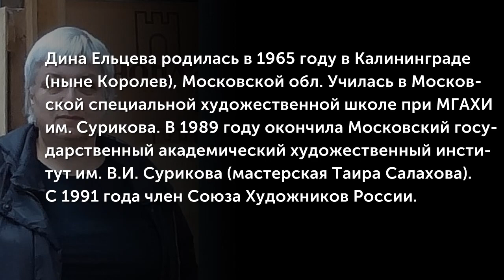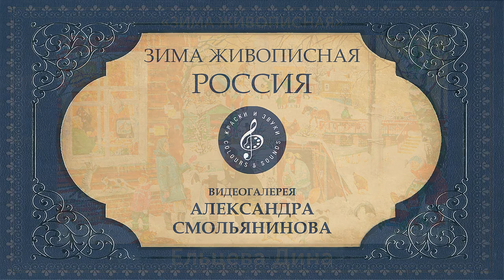Ельцева Дина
Дина Ельцева родилась в 1965 году в Калининграде (ныне Королев), Московской обл. Училась в Московской специальной художественной школе при МГАХИ им. Сурикова. В 1989 году окончила Московский государственный академический художественный институт им. В.И. Сурикова (мастерская Таира Салахова). С 1991 года член Союза Художников России.
(Музыкальное сопровождение: "На завалинке", исп. ансамбль "Скоморохи")